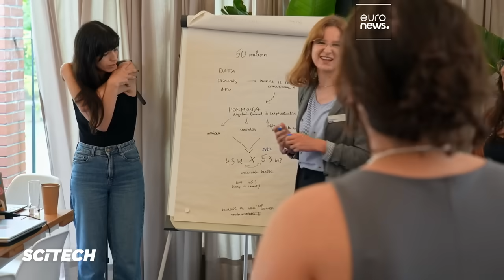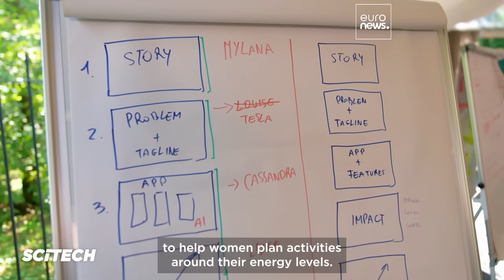Meet the female changemakers looking to shape the future of tech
Twenty-nine young women from the EU, the Western Balkans and Ukraine have been at a summer bootcamp in female leadership, learning how to shape and lead the digital future.